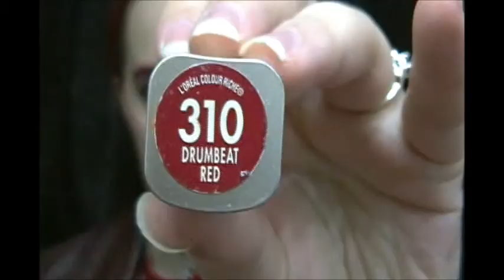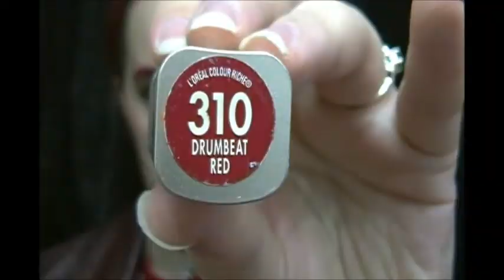Good Omens - War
My Halloween costume for this year. My travel buddy was dressed as Sebastian Moran. Anybody ship War and Seb? I promise, I also had a sword it just wasn't in the video. Any way, sorry this was late. More is still to come. Hope you enjoy!

Please let me know what you would like to see next!